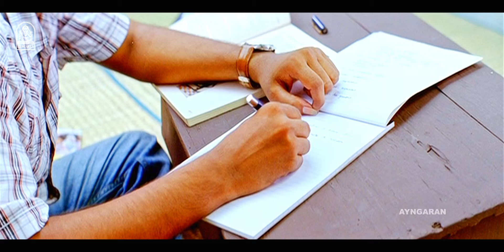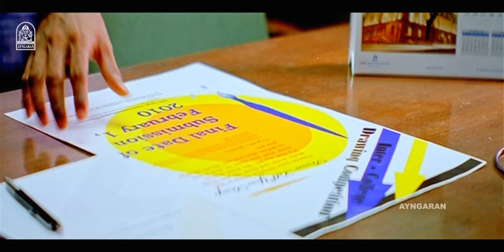அம்மா கிட்ட எதுவும் மறைக்கல-ல மா ? |Kanimozhi HD | Jai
ayngaran - Watch Actor Jai Super HD Movie ' Kani Mozhi ' . The Movie Stars Jai , Shazahn Padamsee in the Lead Roles, With Vijay Vasanth in the Supporting Roles . The Sound Track and Music Was Composed by Satish Chakravrthy .

Movie Credits

Directed by : Sripathy Rangasamy

Produced by
T. Siva
Sona Heiden

Starring
Jai
Shazahn Padamsee
Vijay Vasanth

Cinematography by : P. Chidambaram

Edited by
Praveen K. L.
N. B. Srikanth

Production Company
Amma Creations